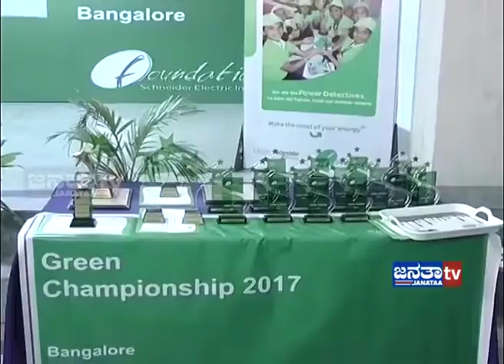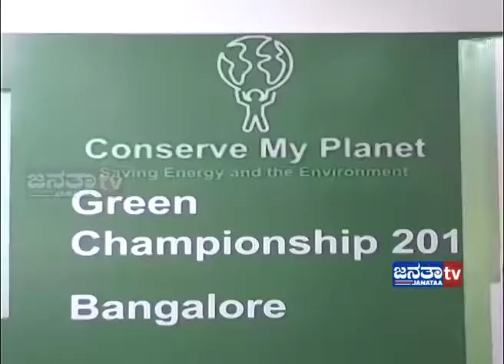St Claret School Green Championship telecast by Janata TV on 11 Dec 2017